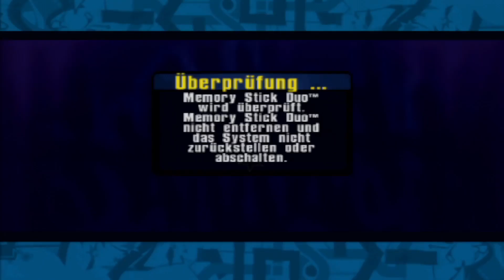[0180][GER][ULES-00035]Tony Hawk's Underground 2 - Remix game startup intro movie HD HQ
[0180][GER][ULES-00035]Tony Hawk's Underground 2 - Remix game startup intro HD HQ

Advancescene taken down all direct links to database entries, you have  to manually "search" for every game/titled in its database(s) now. Heres the link to theior advanced search with search options:

My current PC desktop hardwarew and software setup i create on, tho.